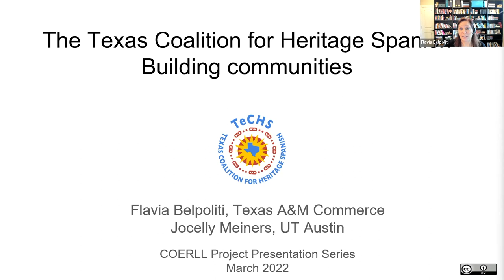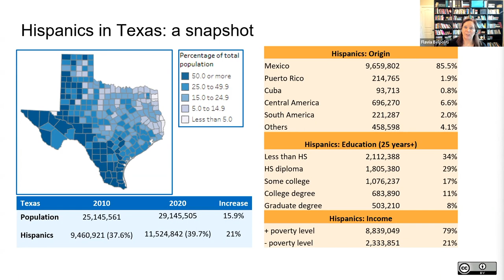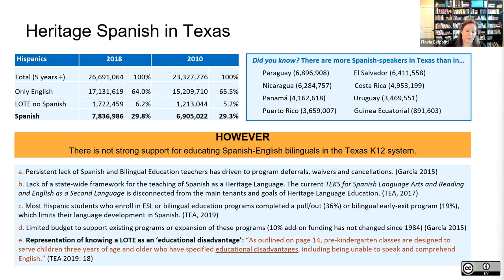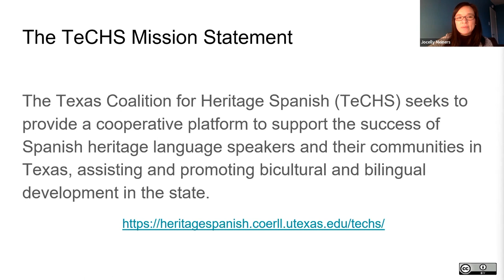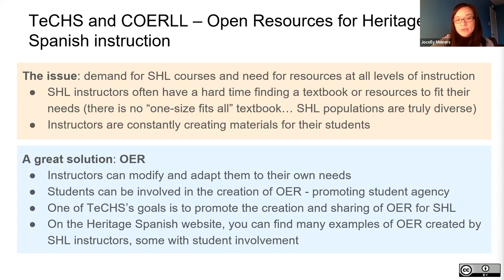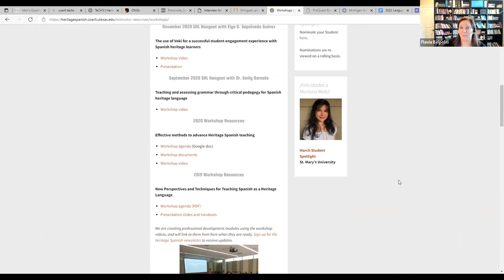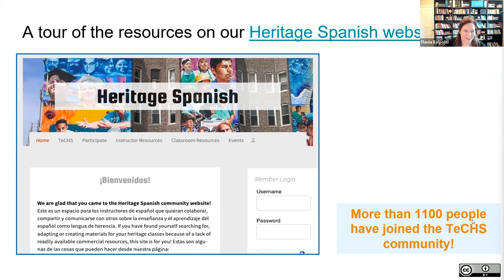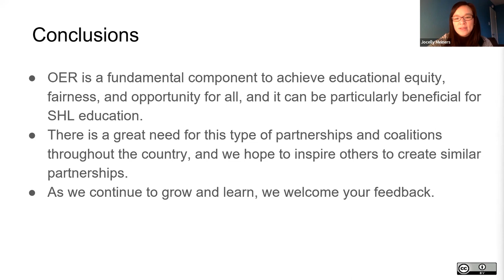COERLL project: Texas Coalition for Heritage Spanish (TeCHS)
TeCHS is a platform for members to share data and pedagogical resources, collaborate on best practices, connect with community organizations, and advocate for Spanish heritage language teaching.

Flavia Belpoliti (Texas A&M Commerce)
Jocelly Meiners (University of Texas at Austin)